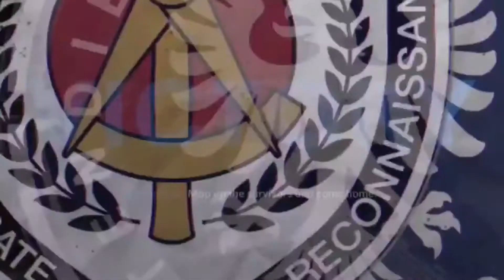predvision Montage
Xbox gt: Parish Predator
Twitch streamer 🦈
C.O.D beamer 🥔
Xbox dreamer 🐉